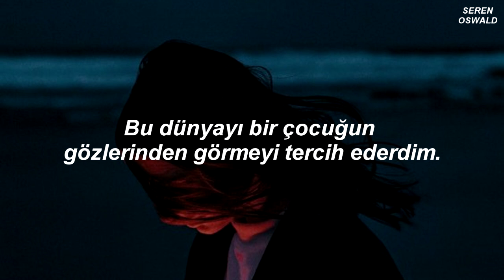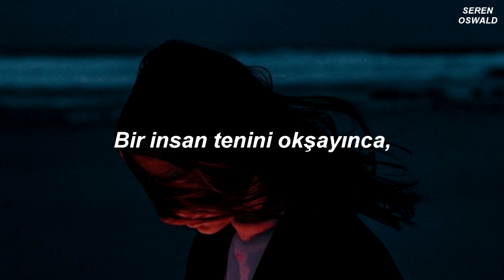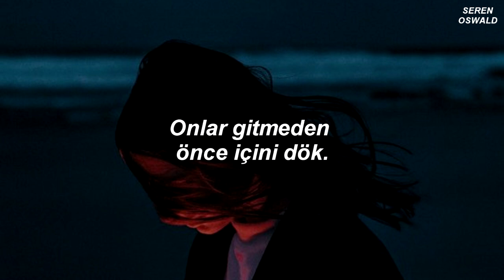AURORA - Through The Eyes Of A Child (Türkçe Çeviri)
Aurora şarkı hakkında şunları söylemiş,
"Bu şarkı benim dünyayı bir çocuğun gözlerinden görmeyi tercih edeceğim hakkında, çünkü o şekilde her şey biraz daha iyidir. İnsanların içlerindeki çocuğu çok fazla umursuyorum ve kendi içimdeki çocuğu asla kaybetmemek konusunda kararlıyım. Dünya çok zorlayıcı ve sanırım bazen o çocuğu unutuyoruz, bazen kaybediyoruz ve bence bu kötü bir şey.
Through the Eyes of a Child benim için en önemli şarkılardan biri. Şarkı, büyüdükçe daha fazla şey görmen ve bir nevi herkesin iyi ve her şeyin iyi olduğunu düşündüğün zamanları özlemek hakkında, çünkü tüm o karmaşayı bilmek zordur. Aynı zamanda fazlaca umudumuz var, ve bunu da biliyorum. Ama bu bir nevi masumiyete geri dönmeyi, ve dünyayı bir çocuğun gözlerinden görmeyi istemek hakkında. Benim için çok önemli bir şarkı."

şarkı benim için zaten çok anlamlıyken aurora'nın söylediklerini okuyunca daha anlamlı bir şeye dönüştü ve çok fazla hak verdim. dediği gibi, çocukken her şeyin kusursuz olduğunu düşünürüz. dünyayı çok farklı bir göz ile görürüz çünkü arka planda olan tüm o karmaşa ve kaosdan, karanlıktan haberdar değilizdir. büyüdükçe dünya ile, hayat ile tanışırız. bizim önceden gördüğümüz kadar mükemmel ya da masum değildir. önceden can atarak baktığımız şeyler, heyecanlı olduğumuz konular bizim için sönen bir ışığa dönüşür.

içindeki çocuğu kaybetmek konusunda aurora'nın çok haklı olduğunu düşünüyorum. bu benim de ısrarcı olduğum bir konu sanırım. yaşımız ne kadar ilerlerse ilerlesin sanırım dünyaya daha farklı bir şekilde bakacak bir yol bulmalıyız, yoksa sonunda hepimiz yürüyen ölü ruhlara dönüşmüş olacağız.

dünyanın iğrenç bir yer olduğu, insan ırkının korkunç olduğu konusunda da hepimiz hemfikiriz sanırım. ama ne yazık ki biz de zaman ilerledikçe bu düzene uyum sağlıyoruz.

aurora'ya ciddi ciddi aşık olabilirim bu arada.. kadının o kadar büyüleyici bir sesi var ki, dinlemeye bayılıyorum, özellikle bu albümünü

lyrics;
The world is covered by our trails
Scars we cover up with paint
Watch them preach in sour lies
I would rather see this world through the eyes of a child
Through the eyes of a child...

Darker times will come and go
Times you need to see her smile
And mothers hearts are warm and mild
I would rather feel this world through the skin of a child
Through the skin of a child...

When a human strokes your skin
That is when you let them in
Let them in before they go
I would rather feel alive with a childlike soul
With a childlike soul...

Hey oh, oh hey
Oh hey
Ah-ah hey
Oh hey
Oh hey
Ah-ah hey
Oh hey